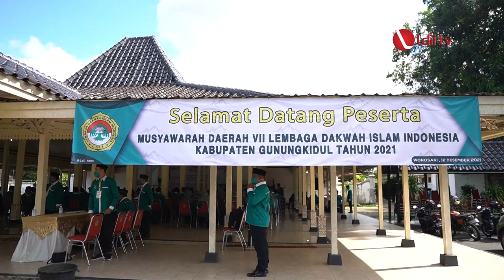LDII TV: BUPATI GUNUNGKIDUL: LDII MAMPU MELAHIRKAN KEPEMIMPINAN YANG KUAT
Bupati Sunaryanta membuka pelaksanaan Musyawarah Daerah VII LDII Kabupaten Gunungkidul di Bangsal Sewokoprojo

Dalam sambutannya, H. Sunaryanta mengapresiasi kontribusi DPD LDII Gunungkidul, bagi pemerintah dan masyarakat. Ia juga berharap bahwa pelaksanaan Musda bisa berjalan dengan lancar dan mendapatkan sosok pemimpin yang membawa manfaat bagi masyarakat.
Facebook : Lembaga Dakwah Islam Indonesia